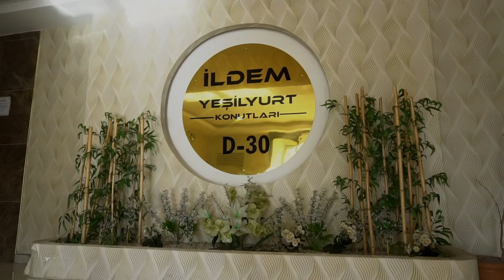İldem D Tanıtım filmi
İldem D konutları ve Villalar Havadan drone görüntüleri ile karşınızda, mükemmel mimari yapısı, parklar, bahçeler, çocuk oyun alanları ve daha niceleri. İyi seyirler

Drone Pilot : İbrahim İşlertaş
Kurgu Montaj : Muhammet Kürşat Tan